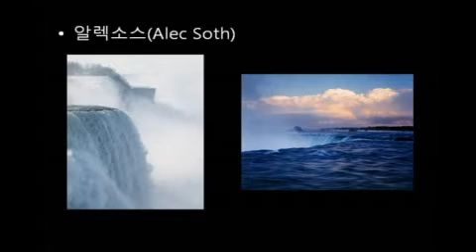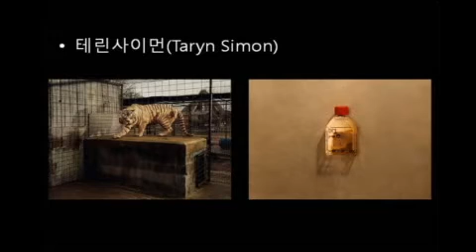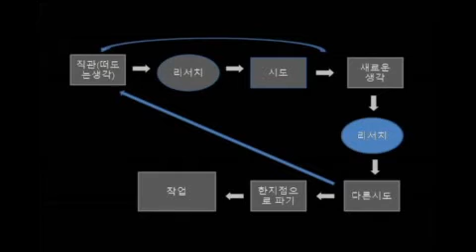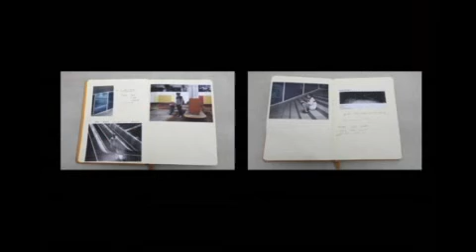I conceive the night: Kim Taedong at TEDxEwha